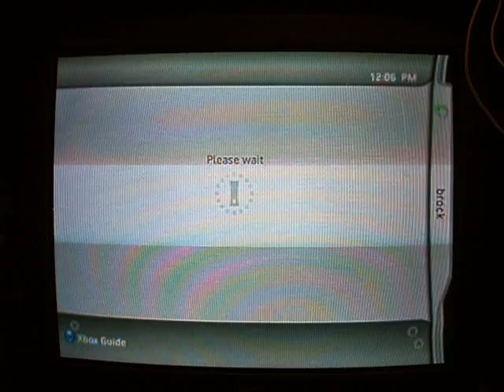BIGGEST FIGHT ON YOUTUBE!! (MUST WATCH)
Biggest fight on youtube..million views!